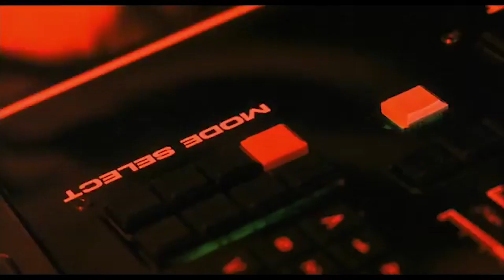Star Trek - 55 Years and Beyond